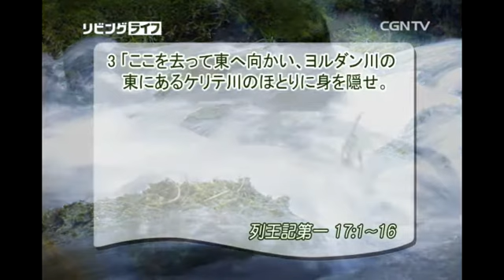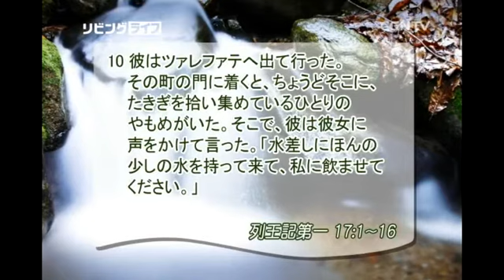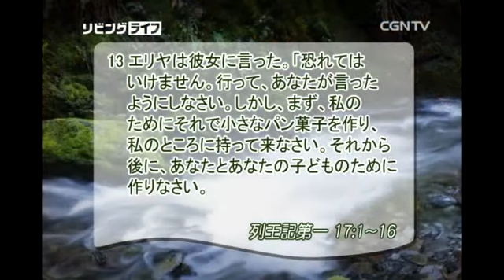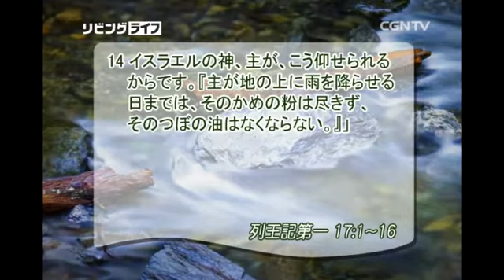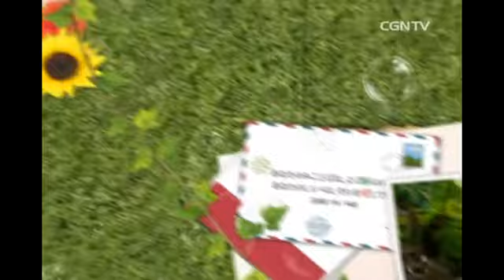[リビングライフ] 05.12.2015 従順に伴う苦難、従順による応答 (列王記第一 17:1~16)